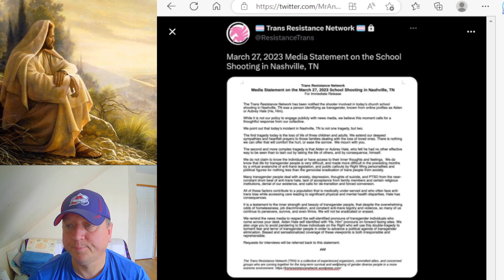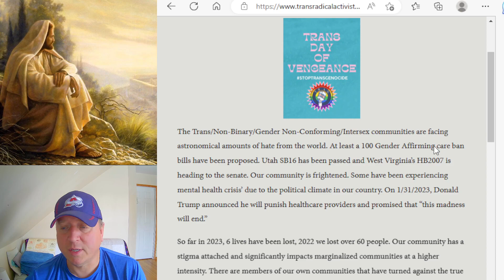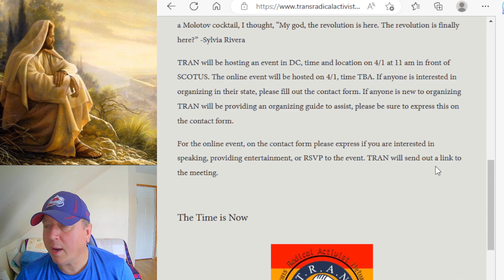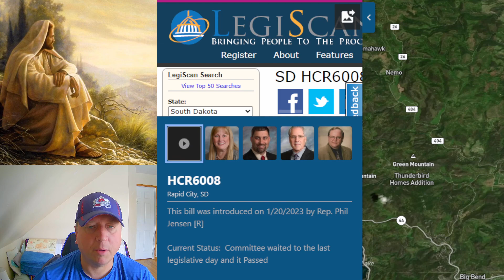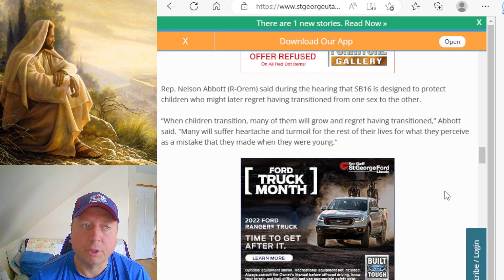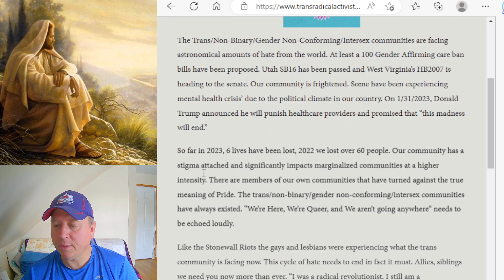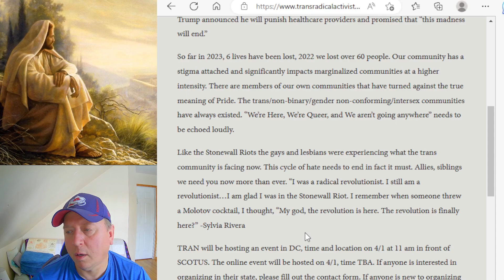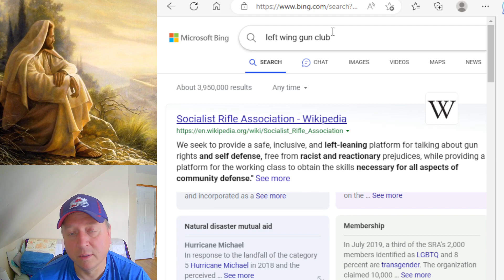Nashville School Shooting Broken Hearts and Media Lies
My thoughts on the framing in the initial narrative on the school shooting in TN.
God bless any family impacted by this or any other shooting.